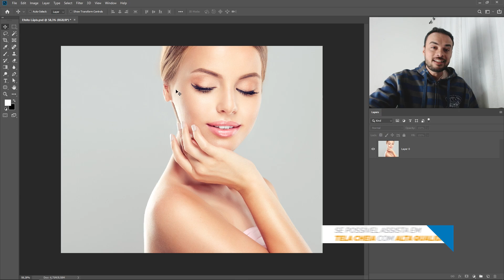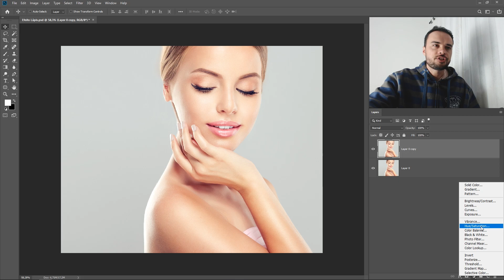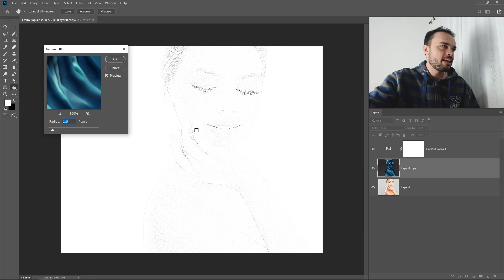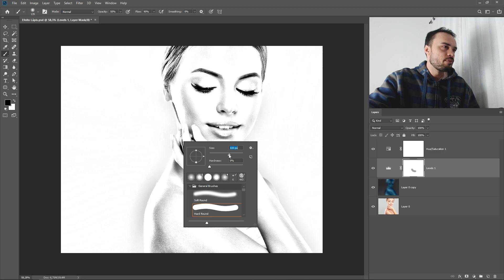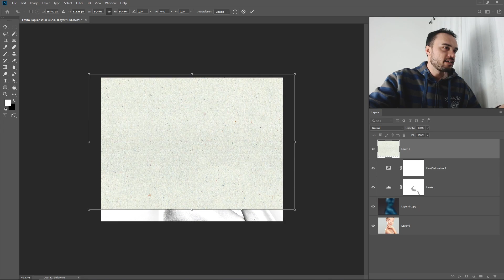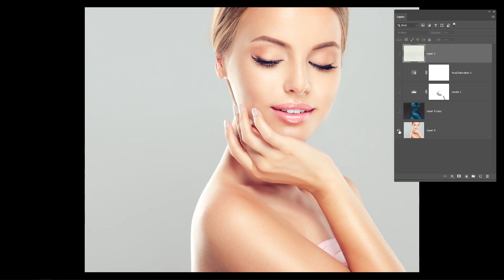EFEITO LÁPIS | PHOTOSHOP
📅 Agende uma aula particular Eae, beleza? Neste vídeo mostro como transformar uma foto normal e um desenho feito a lápis!

💻 Meu Setup:
► Monitor Principal: LG 23.6' LED Full HD HDMI Modelo 24M38H

📽 Setup de gravação:
► Microfone de Lapela Rode Smartlav

Aprendi a fazer este efeito no canal Blue Lightning TV Photoshop
Abraço!